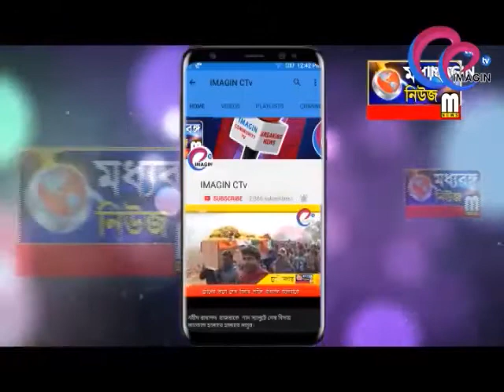বুড়িমা-র পুজো ঘিরে উন্মাদনা